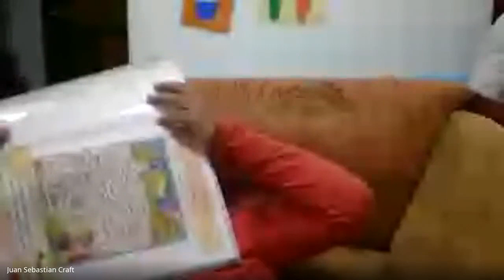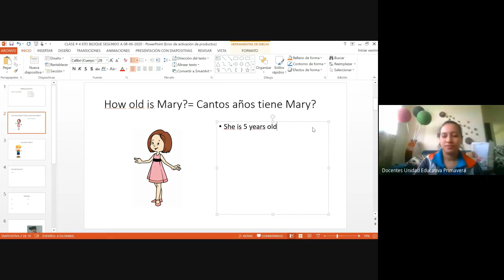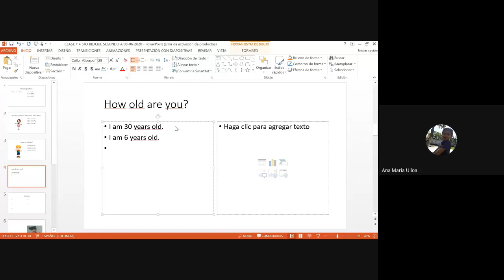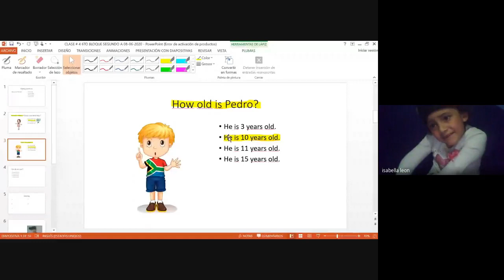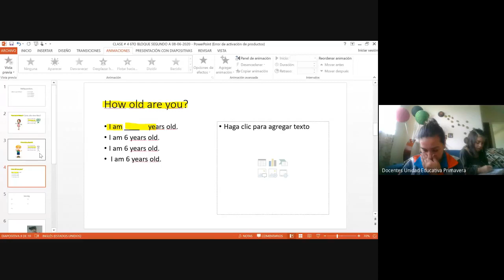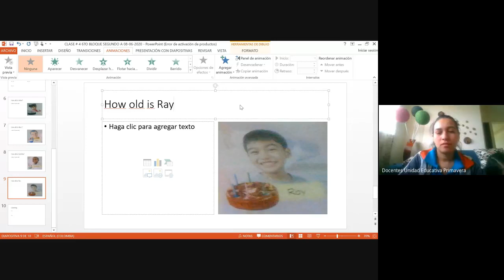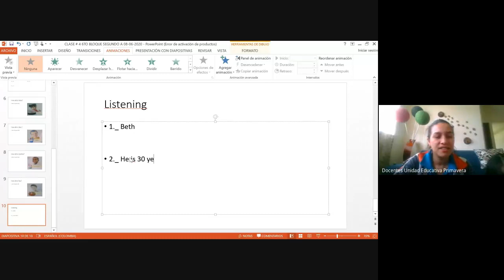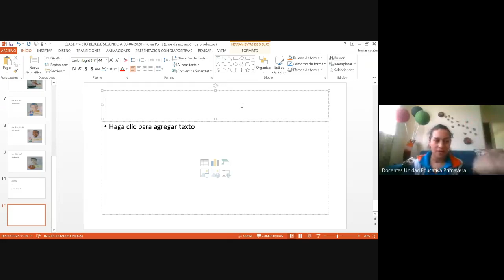2DO A CLASE DE INGLES 09 06 2020